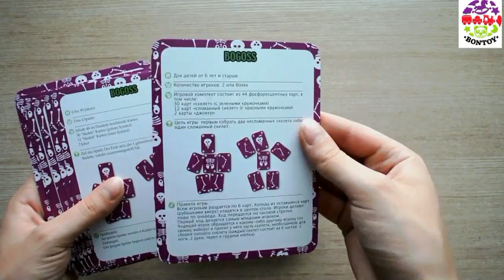Игра Богос Djeco DJ05160